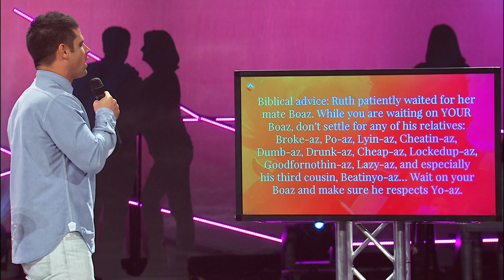Singleness, Sex and Self-Control | Steven Furtick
Whether you are single or married, it's important that your passion has parameters.

Join Pastor Steven Furtick and Elevation Worship on tour for Elevation Nights 2020.

Steven Furtick Facebook: ele.vc/5Fb3qR
Steven Furtick Instagram: ele.vc/kLuTvj
Steven Furtick Twitter: ele.vc/Uu9DZp